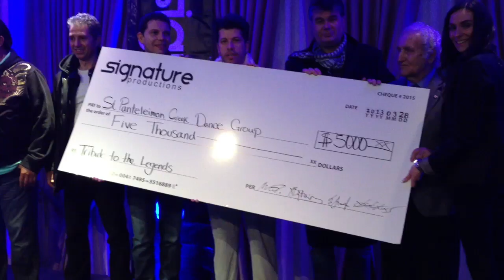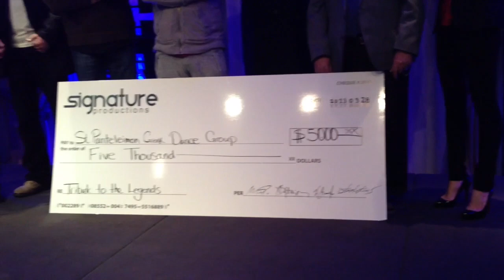Κάποτες στην Αμερική (a Tribute to the Legends - US Tour) Βαρθακούρης Διονυσίου Μπιθικώτσης Κοκότας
1,5 χρόνο μεσα στο κινητο & τη gopro. Καποια στιγμη ΕΠΡΕΠΕ να ξεσκαρταρω! Random στιγμιότυπα τσι τετράδος...